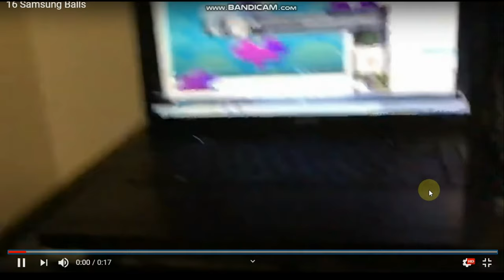17 samsung logo balls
domininkthebestgamer4 is next
and STOP DISLIKEING MY VIDEOS NOW